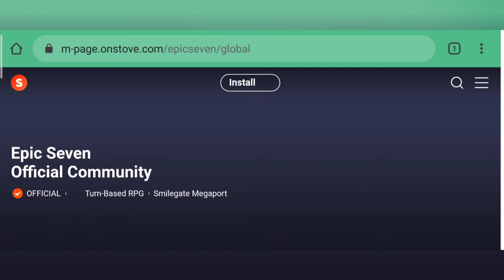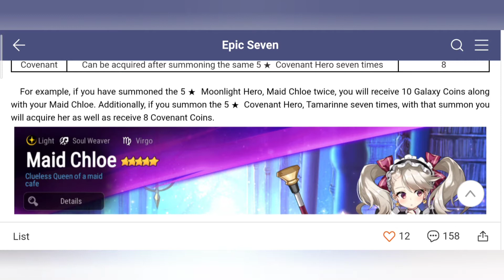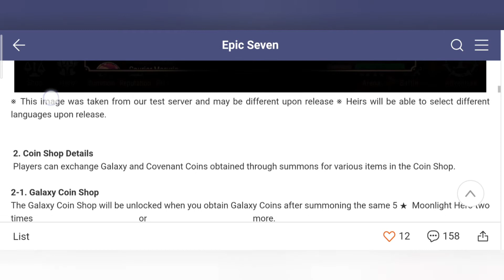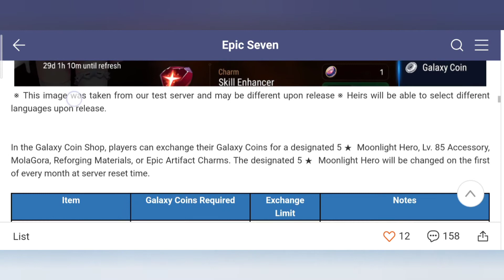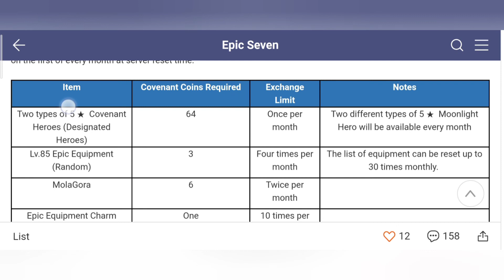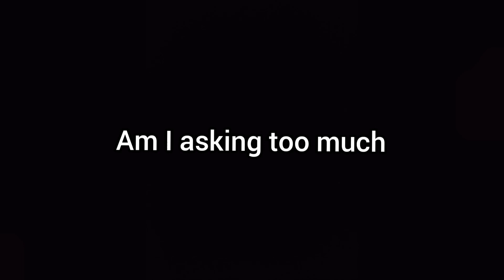Epic Seven - Duplicate Heroes Update - Moonlight Coins and Covenant Coins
Patch note for future updates about duplicate heroes. Let's take a look.

This is a nice update plan but not really

If you are very lucky but not really by pulling duplicates of ML Baal and Sezan in a row, this update is for you. But if your luck is like me, then this update is just something we can ignore

This is just my opinion so please forgive me if I'm wrong